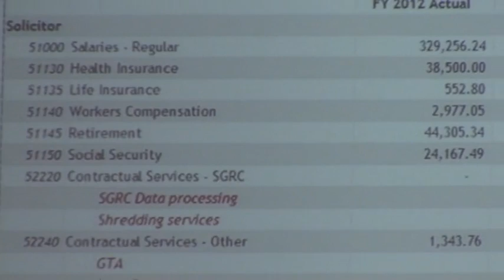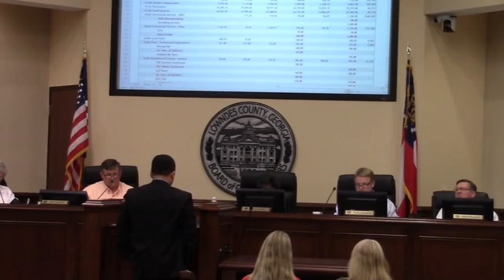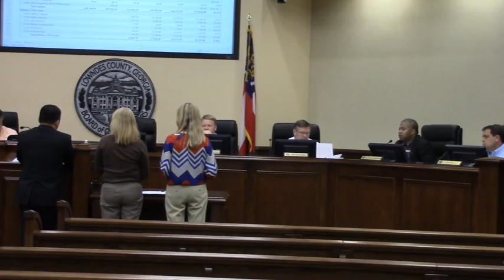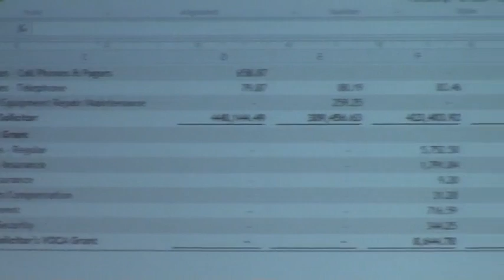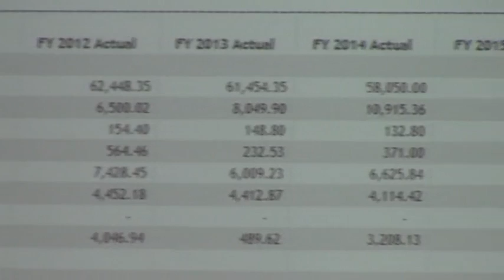Solicitor General - Justin Cabral @ LCC Budget - 2015-03-05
With the addition of a second state court judge, staff is spread thinly.

Day 3
 327 N. Ashley St., Valdosta, GA 31601, 5 March 2015.